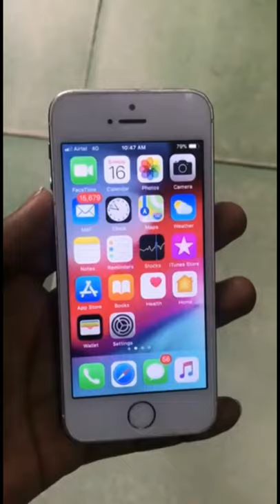Apple iPhone 5s